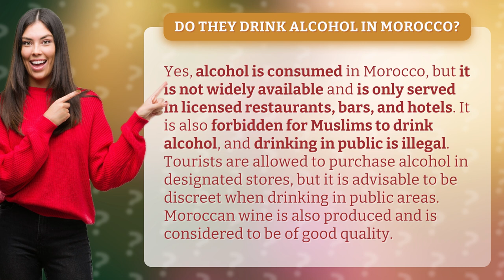Do they drink alcohol in Morocco?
Discover the truth about alcohol in Morocco! From the hidden gems serving up delicious cocktails to the rules and regulations surrounding drinking in public, we uncover everything you need to know. Not to mention, we'll take you on a journey through the world of Moroccan wine - you won't want to miss it!